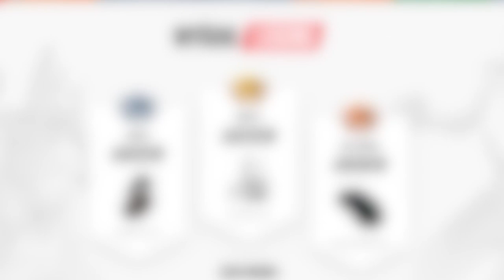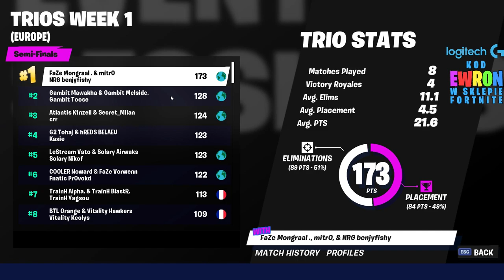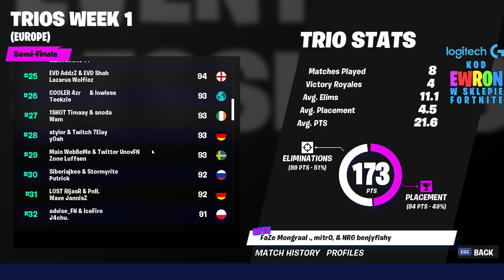POLACY ZAKWALIFIKOWANI NA FINAŁY TURNIEJU TRIO W FORTNITE! ( SHOTY FORTNITE )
CO ZROBIĆ BY BYĆ NA ODCINKU?
Wejdź na mojego discorda i wyślij klipa na kanale "shoty na odcinek"

💪 Jeżeli to czytasz wiedz, że Cię szanuję możesz napisać w komentarzu "kosmita" a na 99,99% przypnę ci serduszko. 💗

FORTNITE POLSKA:
- TeamSpeak: TS-FORTNITE.PL